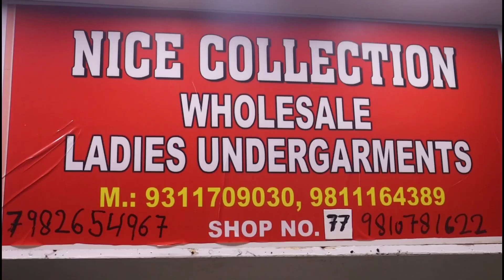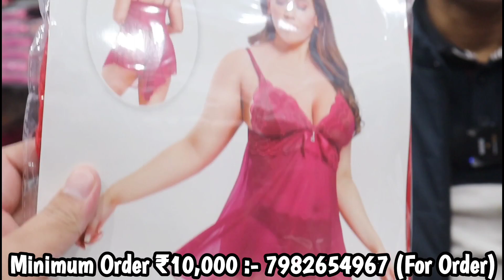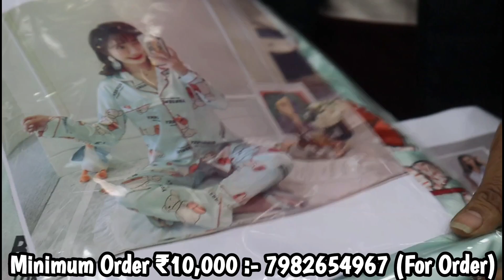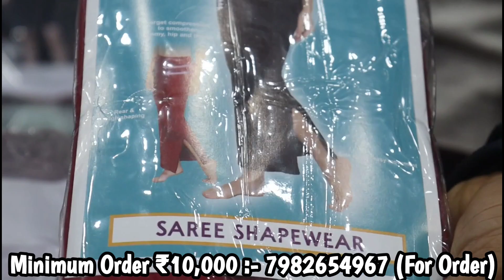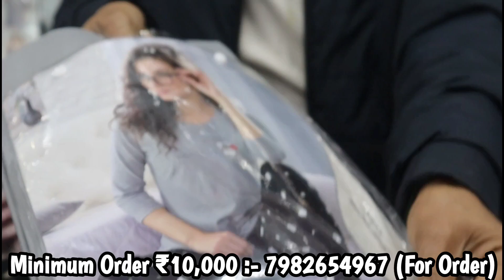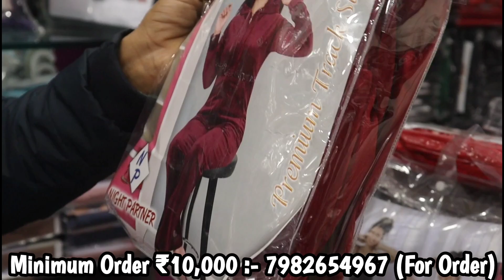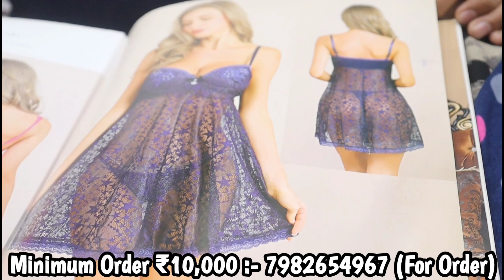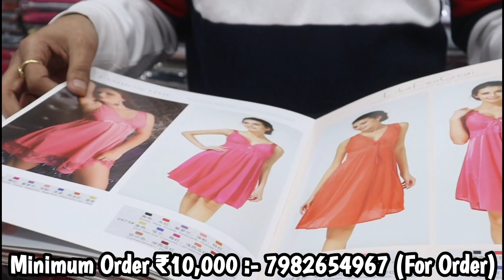Nightwear Wholesale Market in Delhi | Night Suit Wholesale Market | Karol Bagh Market |Undergarments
Shop Address :-

Nice Collection

Shop No :- 56 & 77, First Floor, Gaffar Market, Karol Bagh, New Delhi - 110005

nighty wholesale market in delhi
nighty
wholesale market of nighty
Nightwear wholesale market in delhi
Nightwear, nightwear haul, nightwear for ladies, nightwear dress
Nightwear dress for honeymoon, girls fashion review
Nightwear garments
bikini wholesale market
night suit wholesale market in delhi
imported night suit
export surplus night suits
3 pcs nighty
2 pcs nighty
4 pcs night
One pcs nighty
nightwear haul

ladies undergarments wholesale market delhi
ladies undergarments wholesale market
imported ladies undergarments wholesale
ladies undergarments wholesale market mumbai
ladies undergarments wholesale market in dadar
branded ladies undergarments wholesale
ladies undergarments wholesale market in ulhasnagar
wholesale ladies undergarment market in surat
ladies undergarments wholesale market in india
ladies undergarments wholesale market in pune
undergarments distributors in mumbai
undergarments made in india
undergarment market in india
ladies innerwear delhi
ladies undergarments price
wholesale market of innerwear in tirupur
undergarments wholesale market in jaipur
franchise of undergarments
undergarments wholesale in kolkata
amul innerwear distributor
undergarment manufacturers
bra wholesale market in ahmedabad
wholesale mens undergarments market in mumbai
bra wholesale in delhi
branded undergarments wholesaler in delhi
bra manufacturer
net bra manufacturers
undergarments manufacturers in tirupur
undergarments industry in india,
innerwear manufacturers,
under garment business,
undergarments manufacturers in ludhiana,
undergarments manufacturers in mumbai,
ladies undergarment shop near me,
imported ladies undergarments,
ladies inner wear manufacturers in india,
mens undergarments manufacturers in mumbai,
ladies innerwear delhi
ladies undergarments price
franchise of undergarments
amul innerwear distributor
undergarment manufacturers
bra manufacturer
net bra manufacturers
innerwear manufacturers
under garment business
imported ladies undergarments
Imported Ladiesundergarments, Bra market, Panty Market, Sadar Bazar, Delhi, Wholesale Bra, Wholesale Panty
undergarments industry in india, innerwear manufacturers, under garment business, undergarments manufacturers in ludhiana, mens undergarments manufacturers in india, ladies undergarment shop near me, imported ladies undergarments, ladies inner wear manufacturers in india, mens undergarments manufacturers in mumbai, undergarments distributors in mumbai, ladies innerwear delhi, sadar bazar, new business ideas, undergarments, bra, panty, bra size, delhi

Thanks